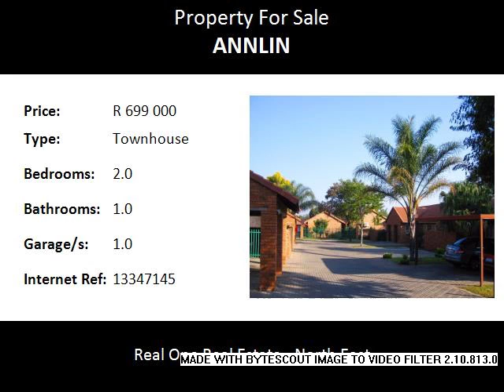2.0 Bedroom Townhouse For Sale in Annlin, Pretoria, South Africa for ZAR R 699 000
Bedrooms: 2.0
Bathrooms: 1.0
Garages: 1.0
Price: R 699 000

Property Description:

WHAT A GREAT NEAT AS A PIN HOBBITS PARADISE!! So secure and big little paradise for a Newly wed couple or for the elderly that wants to downscale. Situated in the heart of Annlin, Pretoria, this is close to all main shopping malls, schools and all hospitals is right around the corner. So well priced, don't hesitate!

This is a beautiful big townhouse with an open plan includes a lounge, dining area, a neat little kitchen,
2 Bedrooms,
1 Bathrooms and
1 Garage. It includes a small neat garden for the gran kids to play in. Come make that appointment today!
I'm Kelvin Bester and I'm from REAL ONE PROPERTIES. Let me make your new home a reality and your contract run smoothly.
KELVIN BESTER -  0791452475 Only ± 13 kilometres away from the city contributes to the northern suburbs of Pretoria being a great area for working families. For this reason, there are a number of young families and upcoming professionals who have relocated to this area.  Easy access to highways like the N1, N4 and Bakwena makes it easy to travel to neighbouring suburbs.  Public transport is easily accessible to town as well as to and from schools.  There are well-established, double-medium schools in the area as well as an adequate selection of nursery and pre-primary schools.  The University of Pretoria is easy accessible through the N1 and Tshwane University of Technology is accessible through the Rustenburg Bakwena Highway.